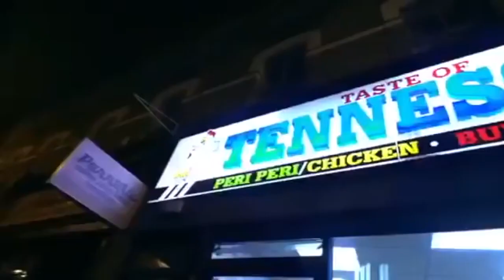Tricksman x Best Of AM #410